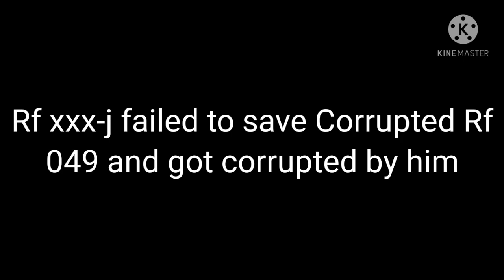Rf xxx-j (Corrupted?) meets Corrupted Rf 049